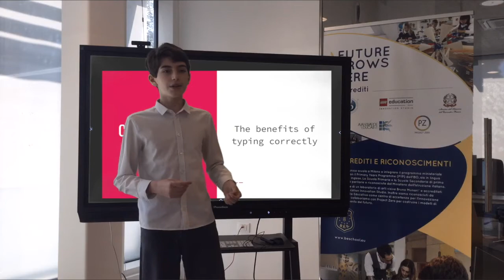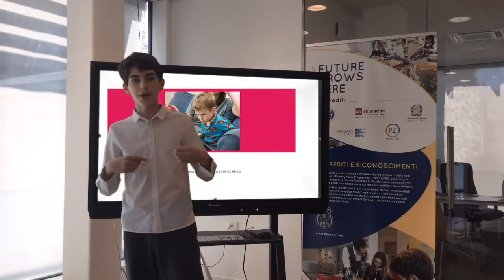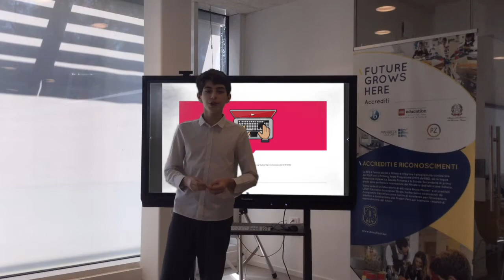The benefits of typing correctly | Carlo Lamedica | Bilingual European School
Typing has become a fundamental life skill. Everyone can and should learn how to type correctly.  Find out how to hone this skill and the many benefits it brings.

Carlo is a knowledgeable student who gives us top tips on how to learn to type correctly and efficiently.

Facilitator: Francesca Fornara